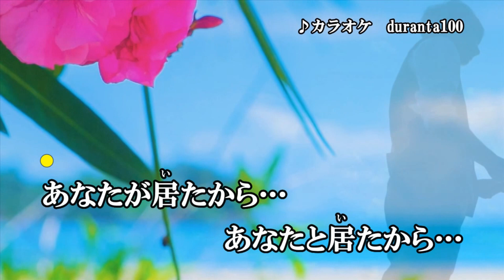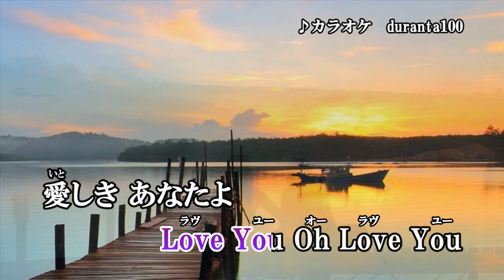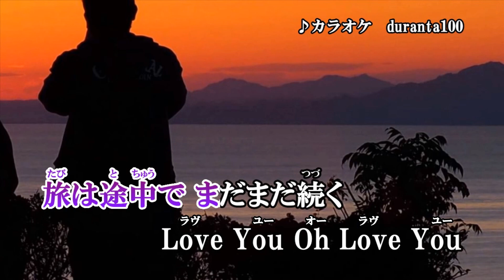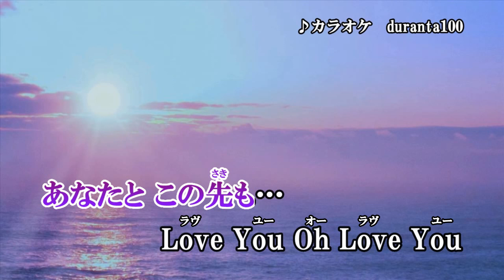『歌よ…あなたが居たから～シングルバージョン～』菅原洋一 カラオケ 2021年8月18日発売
作詞・作曲：吉幾三　編曲：大貫祐一郎

収録内容
1.歌よ…あなたが居たから～シングルバージョン
2.愛、その中に私をおいて
作詞・作曲：一條諦輔　編曲：大貫祐一郎
3. 歌よ…あなたが居たから～シングルバージョン　オリジナルカラオケ
4. 愛、その中に私をおいて　オリジナルカラオケ